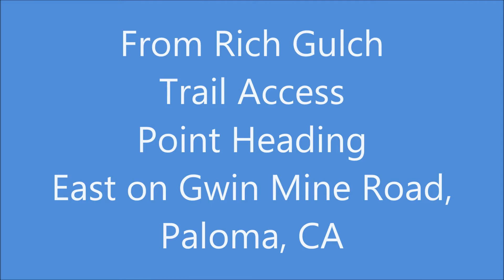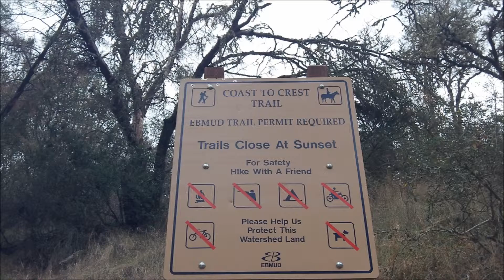Hiking Rich Gulch Trail Loop Mokelumne Coast to Crest Trail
This trail is located on Gwin Mine Road, which is in the town of Paloma, CA. At the trail head there are 2 trails, one on each side of the road. For this hike we chose to hike the Rich Gulch Trail Loop, which heads East and is 8.5 miles in length. The hike is in a hilly region, so I would label it as a moderate hike. There are a few hills where you have to chug your way up if you are not used to this level of hiking, but rest assured, everyone in our group made it out alive. :)

For a very detailed map of this hike, as well as the whole Mokelumne Coast to Crest Trial System, go to: mc2ct.org or Google the trial system.